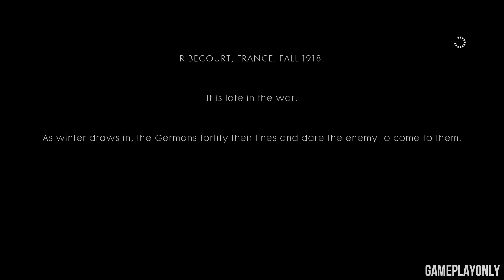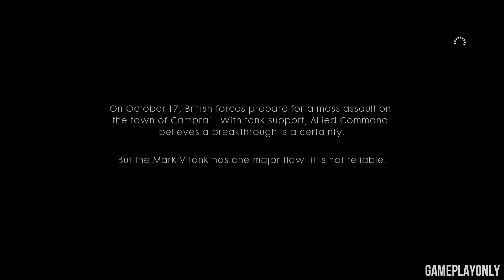Battlefield 1 Single Player - (Act 1) FULL Through Mud and Blood (no commentary)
Battlefield 1 Single Player - (Act 1) FULL Through Mud and Blood Campaign. Battlefield 1 gameplay recorded in 1080p 60fps with no commentary.